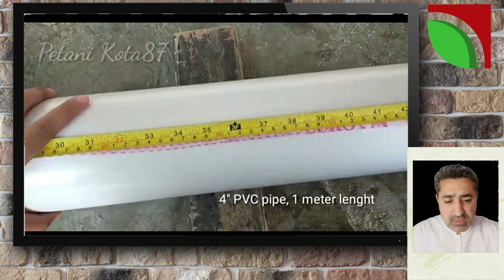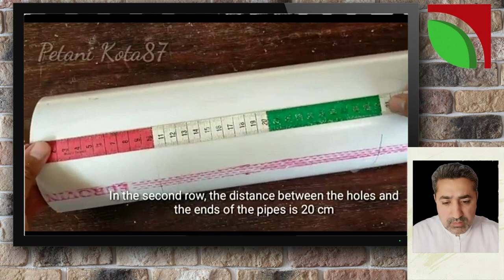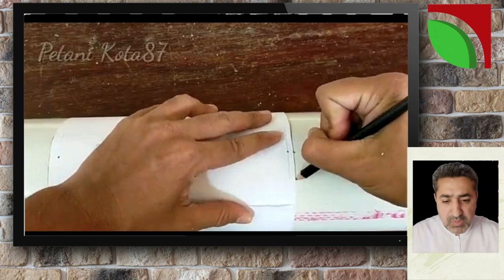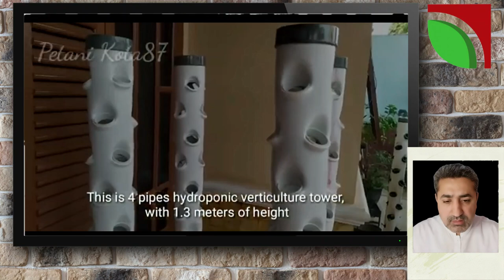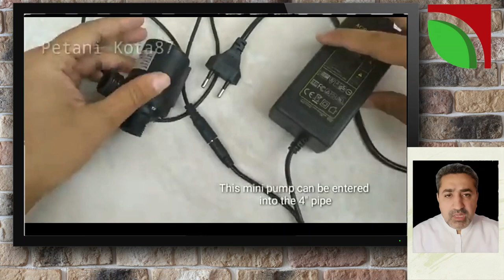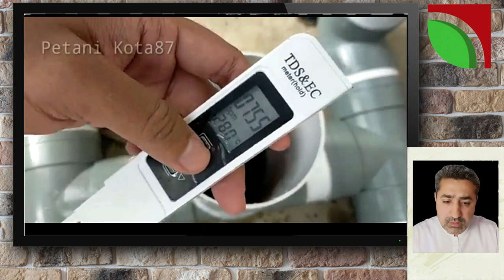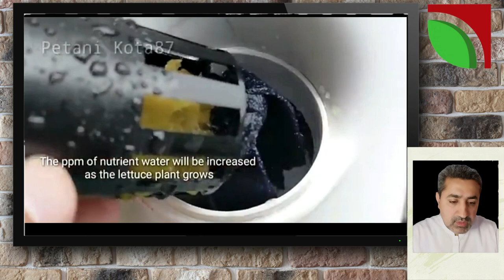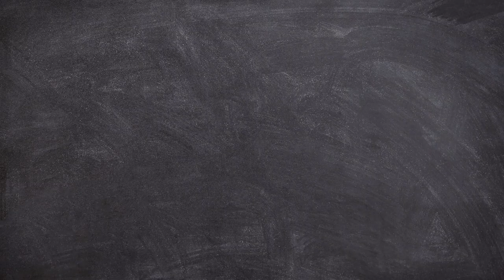Build your own home hydroponic system in 5 simple steps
Description:
In this informative and easy-to-follow tutorial, we guide you through the process of creating your very own home hydroponic system in just five simple steps. Discover the joys of soilless gardening as we explain the basic components you'll need and demonstrate how to set up your hydroponic system from start to finish. Whether you're a seasoned gardener or a beginner looking to explore a new way of growing plants, this step-by-step guide will equip you with the knowledge and confidence to create a thriving hydroponic garden right in the comfort of your own home. Join us as we unlock the secrets of hydroponics and unlock a world of fresh, bountiful, and sustainable harvests. Don't miss out on this exciting journey into the world of soil-free cultivation!

Hydroponic vegetables
cảnh đẹp
fresh vegetable
Trồng hoa đẹp
beautiful flowers
beautiful pots
chậu cảnh đẹp
tái chế đồ nhựa
Recycling plastic
Kitchen waste
Rác thải nhà bếp
growing hydroponic vegetables
bok choy
How to grow hydroponic vegetables at home
Gardening
DIY
vegetables
Idea
Recycling
EY gardening
Tips for growing hydroponic vegetables
Growing hydroponic vegetables at home
Methods of growing hydroponic vegetables
hydroponics at home
Growing hydroponic water spinach
Hydroponics
Hydroponics system
hydroponics in tamil
Gardening vlogs in tamil
steffi ulagam,steffi vlogs in tamil
hydroponic vegetable garden
Hydroponics at home in tamil